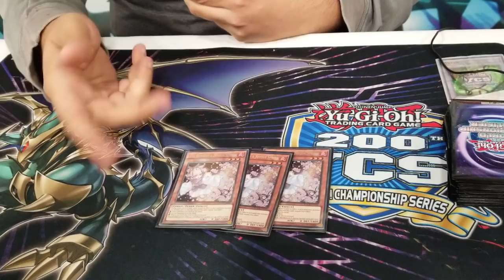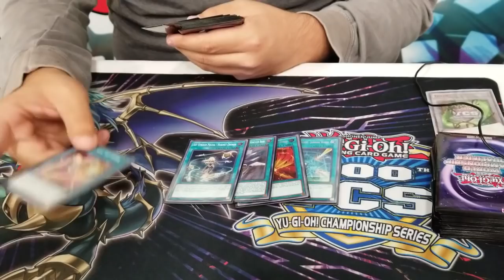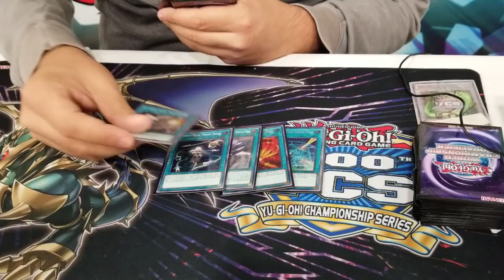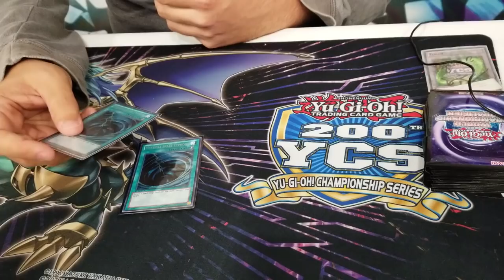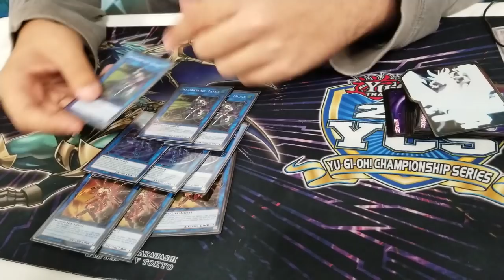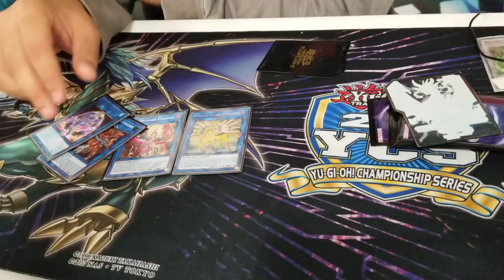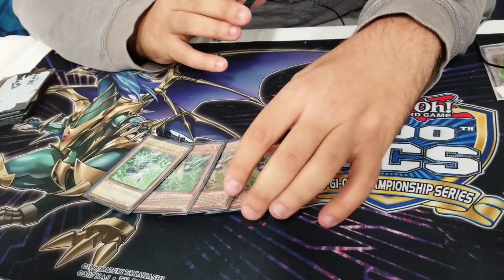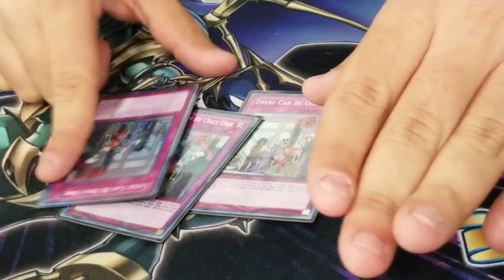YuGiOh! 200th YCS Columbus Top 16 - Pure Sky Striker Deck Profile - Zachary Stone - Ohio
Bortle along side with Aznpersuasion and Slim with Top 16 player Zack Stone, Congrats on the top 16 with the BEST deck of the format. What do you guys think about his build?